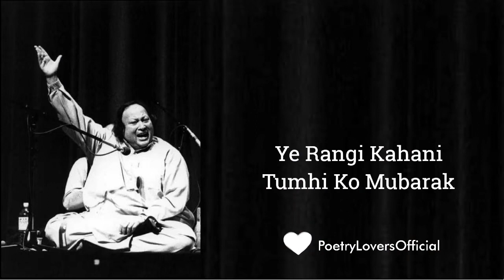Tumhari jawani tumhi ko Mubarak | Nusrat Fateh Ali Khan